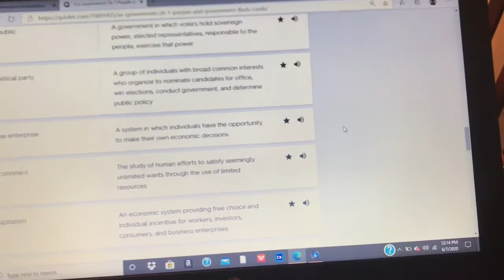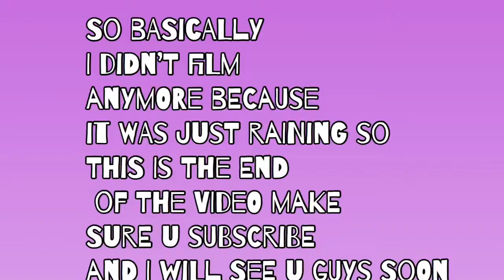Tropical storm Cristobal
Outro music
Devil eyes- hippie sabotage